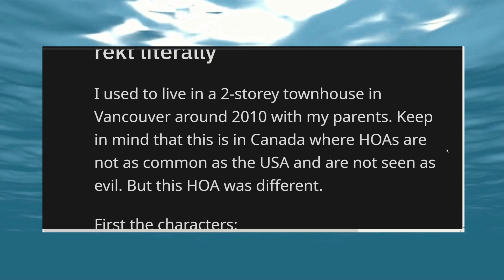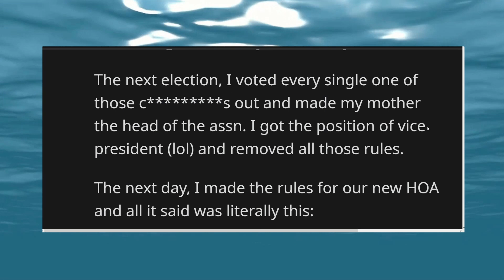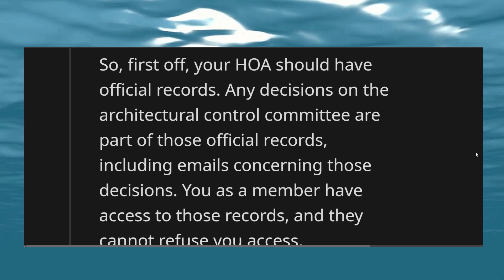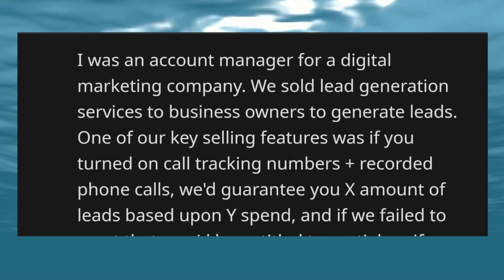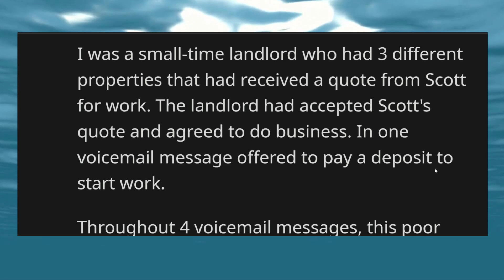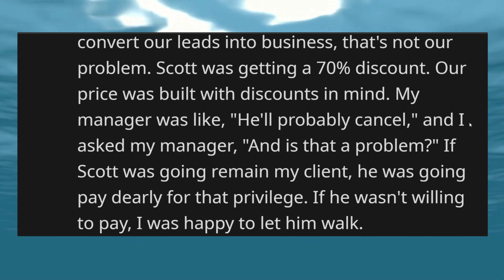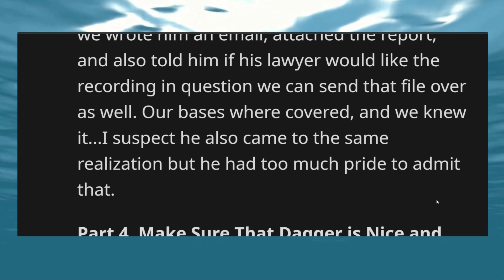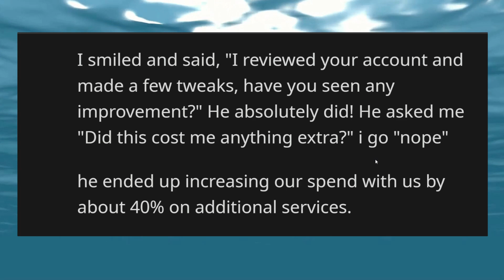HOA Board Member RETALIATES When I CUT HIM OFF!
Stories where - "Cheating HOA Member RETALIATES When I Stop SLEEPING With HIM!"

Story 1 - 0:00
Story 2 - 4:18
Story 3 - 7:42
Story 4 - 9:44

Enjoy these awesome stories and crazy spot 2!

And more!

Image by master1305 on Freepik